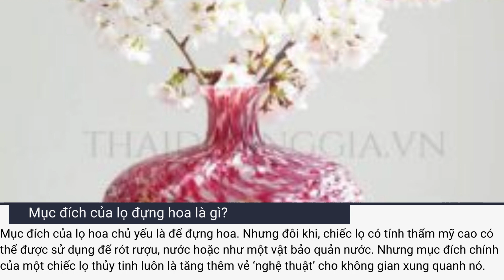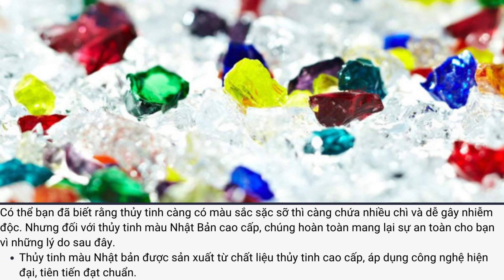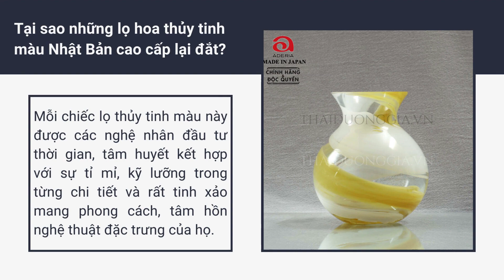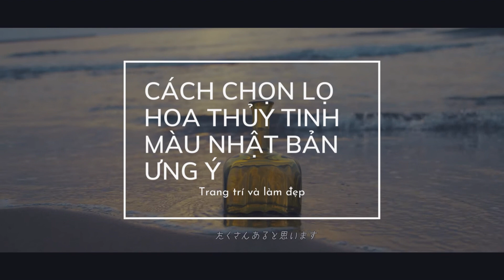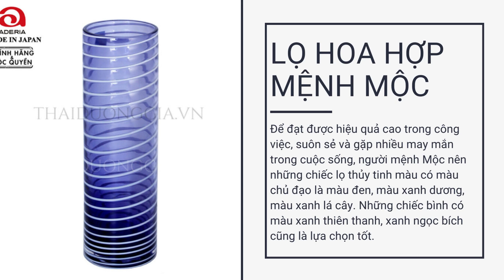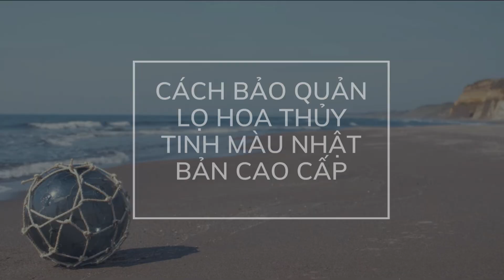Điều gì làm các lọ hoa thuỷ tinh màu của Nhật Bản khiến bạn mê mẩn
Lịch sử của những chiếc lọ hoa có từ rất xa xưa chỉ các hoàng gia và quý tộc chỉ sử dụng chúng. Thời gian trôi qua, người ta ngày càng coi trọng cái đẹp, và chẳng mấy chốc mà mỗi hộ gia đình khá giả dường như đều có ít nhất một lọ hoa được trưng bày.

Có rất nhiều kiểu lọ hoa được tạo nên từ nhiều chất liệu khác nhau. Những những chiếc lọ hoa thủy tinh màu Nhật Bản vô cùng đẹp đẽ, tinh tế và được rất nhiều đối tượng ưa chuộng và sưu tầm. Họ sắm về cho gia đình để làm đồ trang trí trong phòng khách hay trong mọi không gian trong nhà để tăng sự sang trọng cho ngôi nhà của mình.
0:00 - 0:20 Giới thiệu
0:21 - 3:27 Đặc điểm của lọ hoa thủy tinh màu Nhật Bản cao cấp
3:28 - 3:58 Giá trị của bình hoa thủ công màu Nhật Bản
3:59 - 5:08 Cách chọn lọ hoa thủy tinh màu Nhật Bản ưng ý
5:09 - 7:28 Mua lọ hoa thủy tinh màu hợp phong thủy
7:29 - 8:08 Cách bảo quản lọ hoa thủy tinh màu Nhật Bản cao cấp